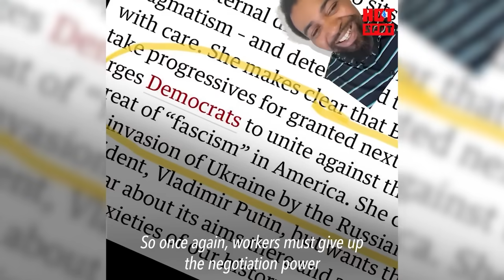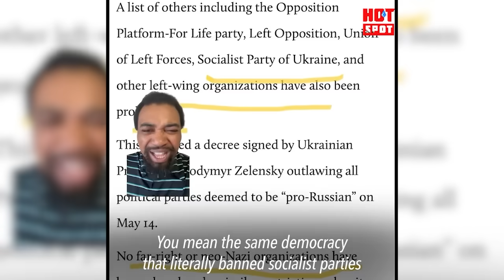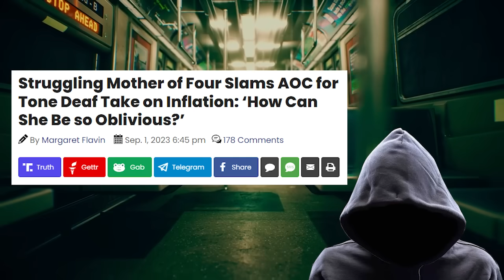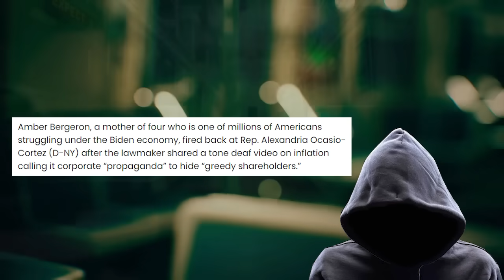When you get a taste of your own medicine!!